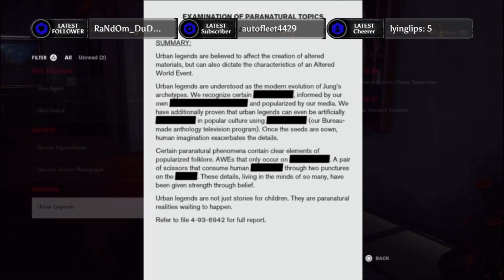Control | Delving deeper